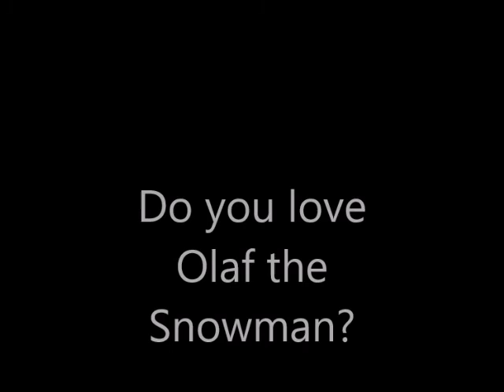Polly and Koki react to Frozen 2 Trailer 2 with a surprise Guest Star!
Polly and Koki saw the second trailer of Frozen 2 but Koki has a surprise for all of us.